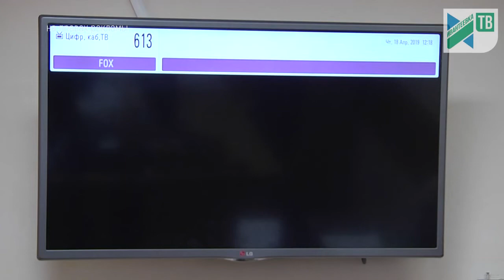Новости Ивантеевки от 18.04.19.